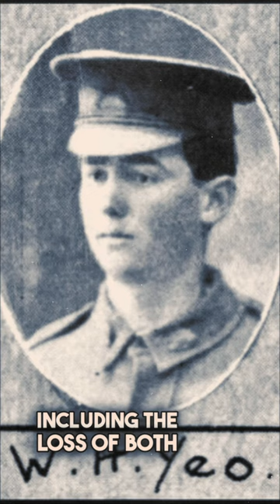Scary Transformation: The Incredible Story of Walter Yeo's Pioneering Plastic Surgery